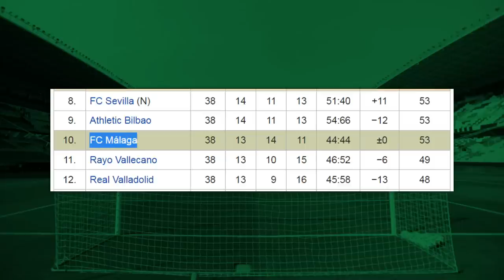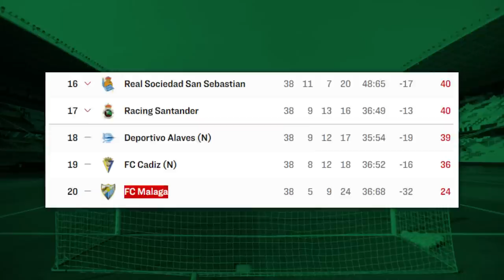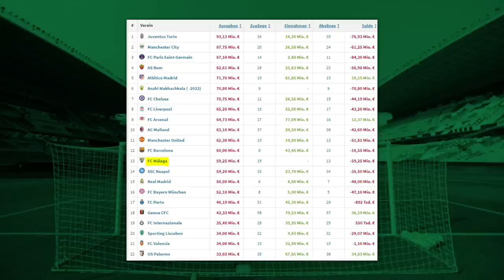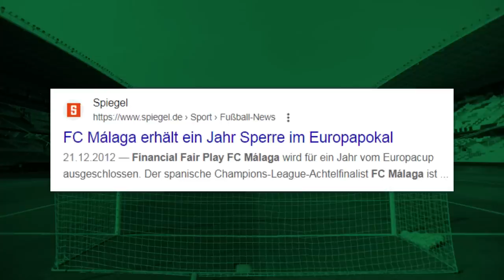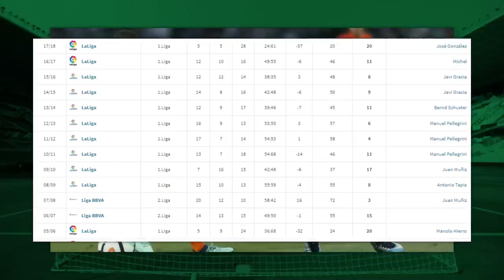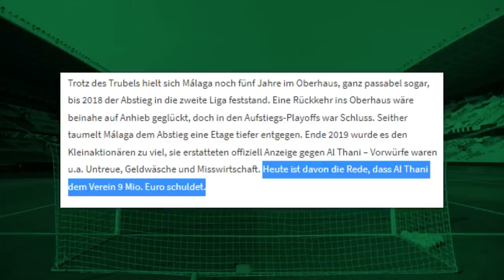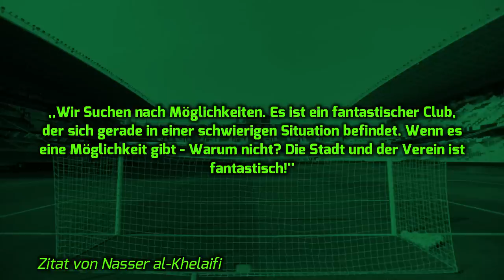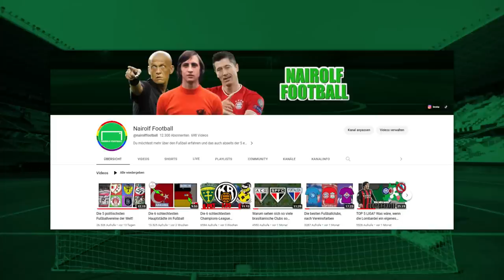Der Aufstieg und Fall des FC Málaga!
Vom beinahe Einzug ins UEFA Champions-League Halbfinale 2012/12, bis hin zum abstieg in der dritten spanischen Fußball-Liga. In diesem Video geht es um den Aufstieg und Fall des Málaga CF!